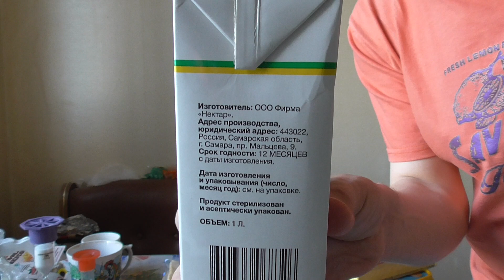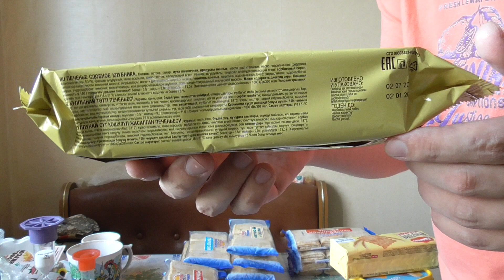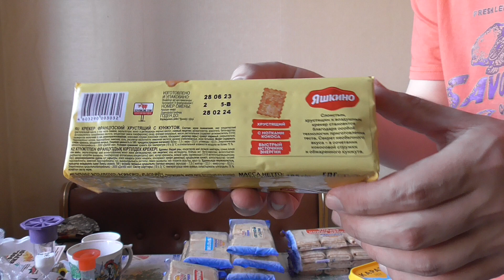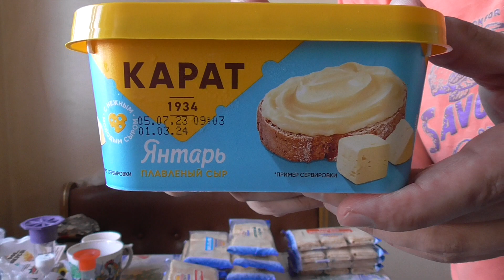ВСЕ ПОКУПАТЕЛИ В АХУЕ! СКУПИЛ ВСЕ БЛИНЧКИКИ МОРОЗКО В АШАНЕ!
Если вам нравятся мои работы, и если у вас есть желание помочь мне в этом далеко нелегком деле, то я буду безгранично рад вашей финансовой помощи и поддержке:☺На развитие канала и на вкусную еду☛Яндекс деньги Юмани
Вы можете у меня заказать недорого видео привет или поздравления!